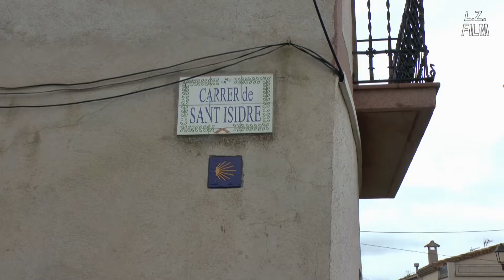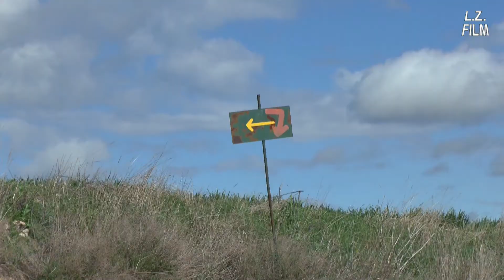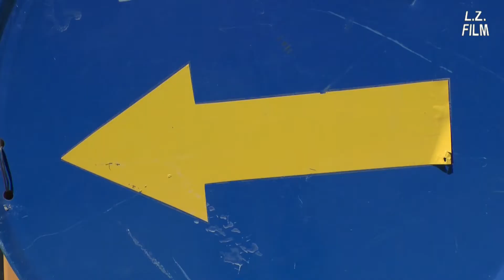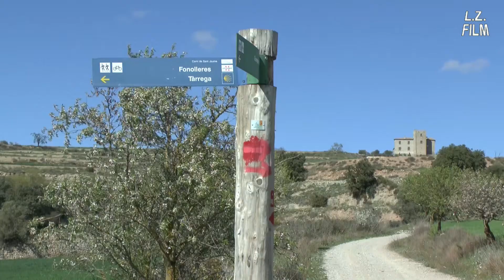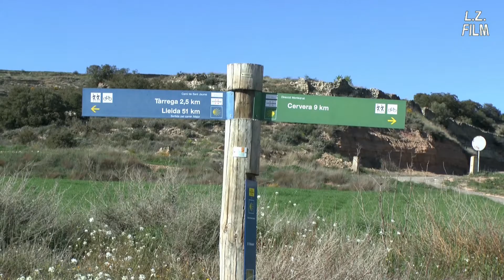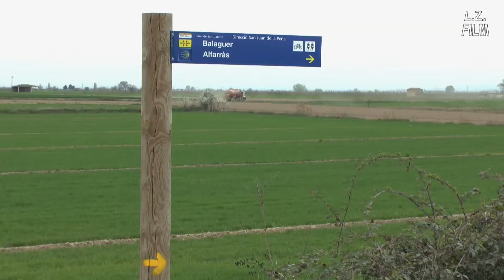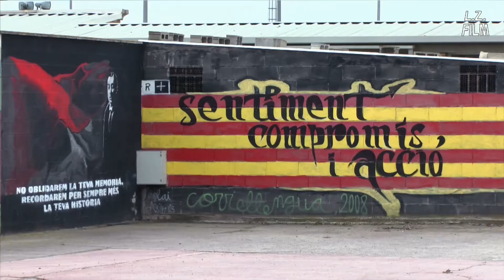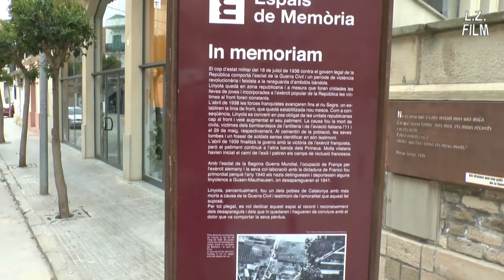Camino catalán, 8.2: La Panadella - Algerri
Los videodiarios del Camino de Santiago, octava temporada, segunda parte: En el Camino catalán (Camí de Sant Jaume). De La Panadella por Cervera, Tárrega y Balaguer a Algerri.
(Subtítulos disponibles en español, inglés o alemán)

Un cambio del tiempo. Tres variantes. Sacando una selfie. Cervera, la ciudad con el ciervo en el escudo y las figuras esculpidas grotescas. El camino sin sombra. Una casa-residencia sin la locura cotidiana. ¿Qué camino hay que tomar? Por los campos otra vez. Una decisión espontánea: seguir caminando. Consecuencias de llevar un teléfono inteligente. Mucha lluvia. El barro pegajoso. Un albergue en un antiguo piso. Un paseo nocturno por Algerri. La visita guiada por la iglesia.

The Camino Video Diaries, eighth season, second part: On the Catalan Way. From La Panadella via Cervera, Tarrega and Balaguer to Algerri.
(Subtitles available in English, Spanish or German)

A weather change. Three variants. Trying to take a selfie. Cervera, the city with deer on its shield, and the grotesque carved figures. The way without shadow. A house-residence without everyday madness. Which way should I take? Through the fields again. A spontaneous decision: keep walking. Consequences of carrying a smartphone. A lot of rain. The sticky mud. An albergue in an old flat. A night stroll through Algerri. The guided church tour.

Die Camino-Videotagebücher, achte Staffel, zweiter Teil. Der katalanische Jakobsweg: Von La Panadella über Cervera, Tàrrega und Balaguer nach Algerri.
(Untertitel auf Deutsch, Englisch oder Spanisch verfügbar)

Ein Wetterwechsel. Drei Varianten. Versuch, ein Selfie zu machen. Cervera, die Stadt mit dem Hirsch im Wappen, und die grotesken gemeißelten Figuren. Der Weg ohne Schatten. Ein Haus-Heim ohne alltäglichen Wahnsinn. Welchen Weg soll ich nehmen? Wieder durch die Felder. Eine spontane Entscheidung: weitergehen! Konsequenzen der Mitnahme eines Smartphones. Viel Regen. Der klebrige Schlamm. Ein Herberge in einer alten Wohnung. Ein Nachtspaziergang durch Algerri. Die Kirchenführung.